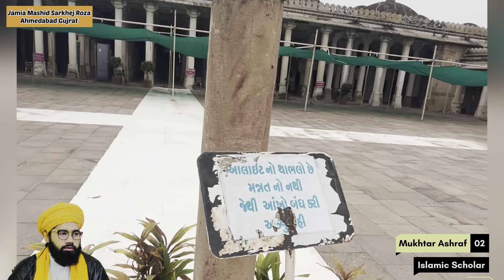Jama Masjid | Dargah Shaikh Ahmed Khattu | इतिहासिक मस्जिद । अहमद आबाद गुजरात । Mukhtar Ashraf